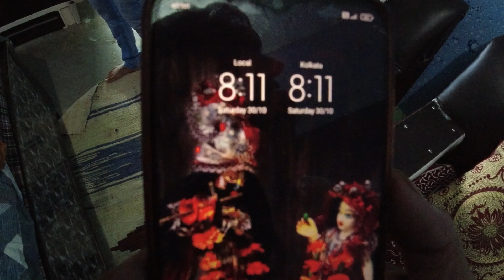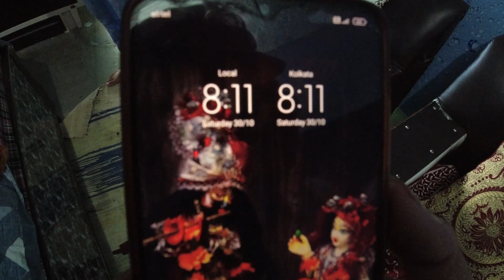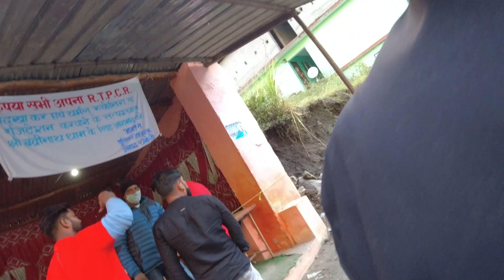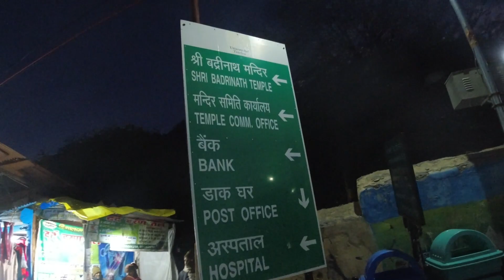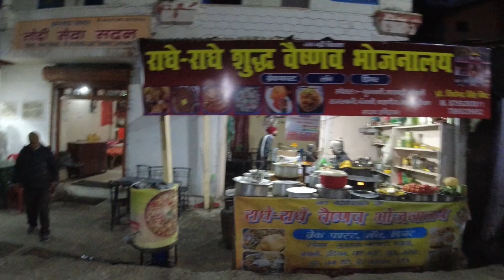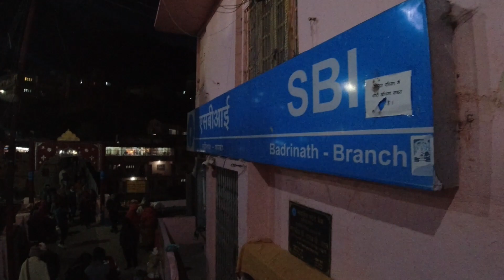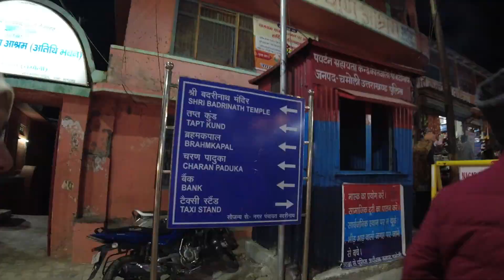Badrinath Trip 2021 Vlog | Bike Trip | Mana | Bheem Pul | Vashudhara | With Full Information[Vlog 9]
In this video vlog, we will show you everything that is present in the badrinath dham. We will take you to the Bheem pul, badrinath temple, mana and vashudhara. Vashudhara is one of the highest waterfall in the uttarakhand.
We have started our journey from our village Chari ,district chamoli and its distance from our village was around 160KM.

The Badrinath Temple also known as the Badrinarayan Temple, located in Uttarakhand's Badrinath town, is one of the four Char Dhams (four important pilgrimages) in the state.
Badrinath is located at an elevation of around 3,100 m. Located in the Garhwal Himalayas, on the banks of the Alaknanda river, this sacred town lies between Nar and Narayana mountain ranges.With Lord Vishnu as its presiding deity, the temple remains open for six months in a year. In winter it becomes inaccessible due to heavy snowfall.

badrinath vlog
badrinath vlog in hindi
badrinath vlog 2021
badrinath vlog in winter
badrinath travel vlog
badrinath yatra 2021
badrinath status
kedarnath badrinath vlog
badrinath dham vlog
vishnu temple
char dham